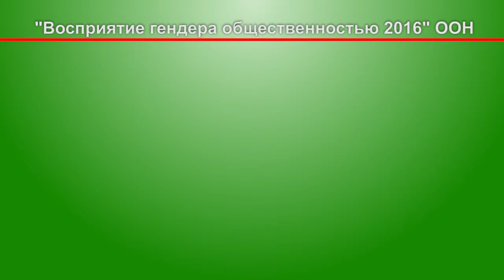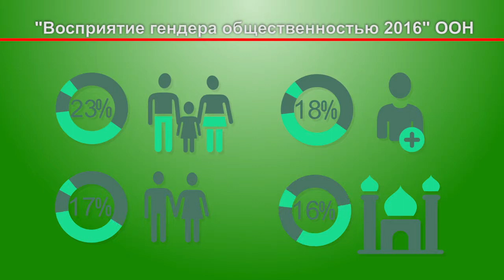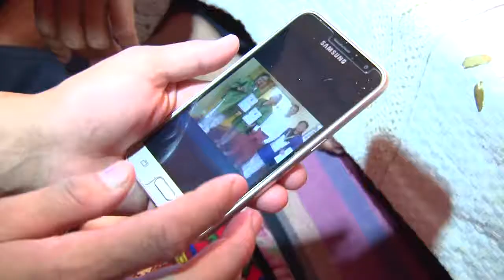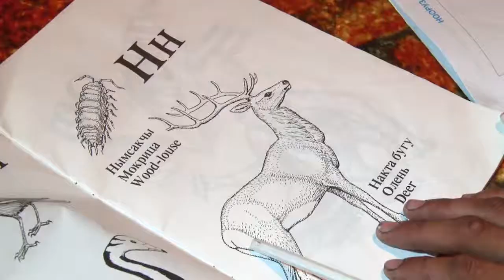Замандаш: Спорт (русская озвучка)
News
News kg
новости
новости кж
новости кг
кабар
кабарлар
Кыргызстан
Киргизия
КР
Кыргызская Республика
Kyrgyzstan
Ош
Бишкек
Osh
Bishkek
маалыматтар
акыркы
последние
выпуск
ТВ
школа
политика
статья
депутаты
Жогорку Кенеш
Президент
Чубак ажы
шейх
прямой
эфир
туз
түз обо
24 саат
часа
kabar
дота
тынар курбаналиев
куудул
майрам
праздник
всем
хабиб
конор
канал
блог
блоггер
смотреть
коргуло
шок
мына сага
телеканал
кыргызча
киргизское
гкнб
снб
россия24
РФ
россия
происшествия